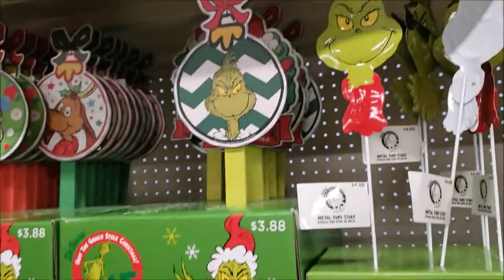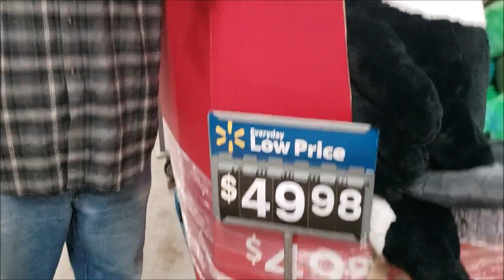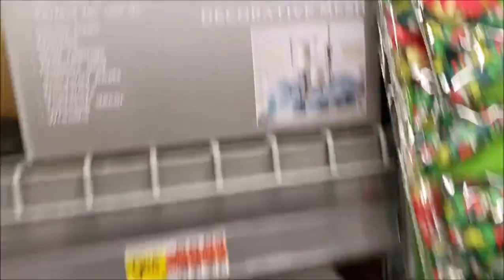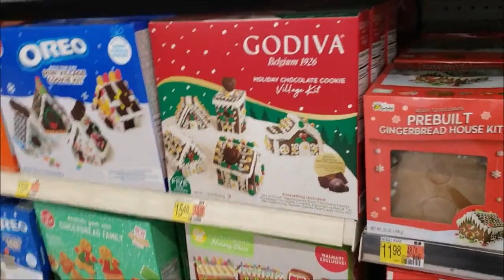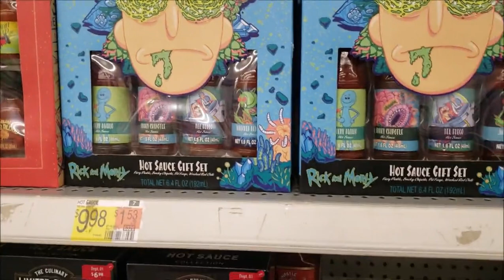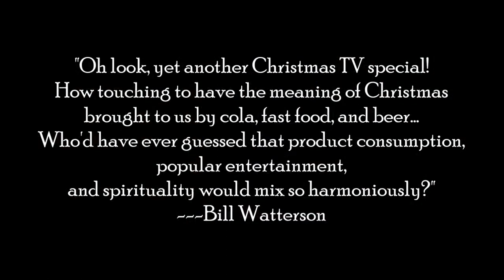cup of coffee 1879---The Season of Tacky (*Adult Language)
Ugh...

On a brighter note, only 351 days until Halloween!  : )